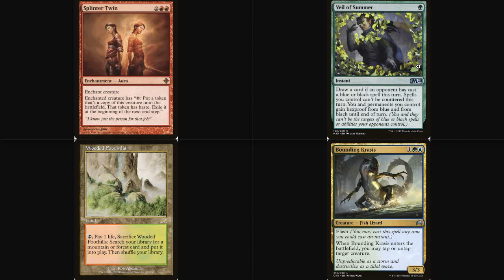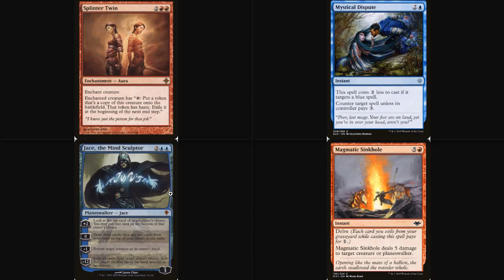Should Splinter Twin be Unbanned in Modern? A Response to Nikachu MTG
Should Splinter Twin be unbanned in Modern?